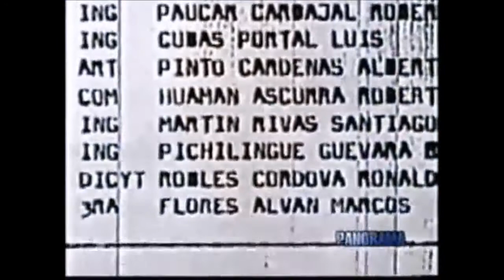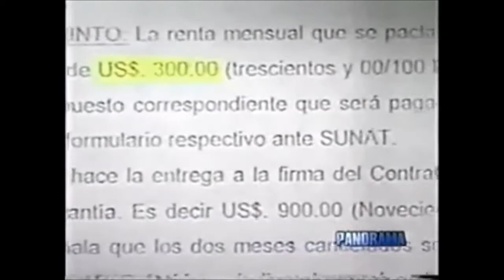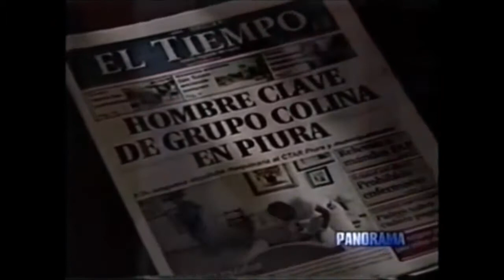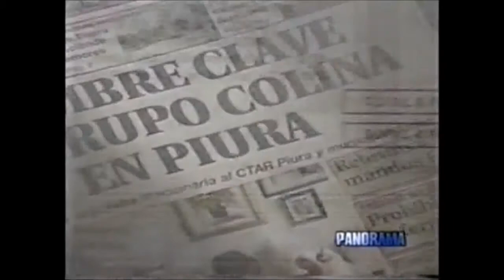Informe sobre Santiago Martín Rivas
Monitoreo televisivo
LUM - Centro de Documentación e Investigación